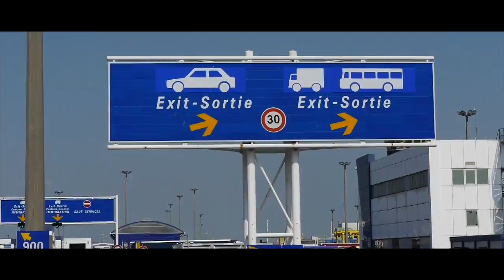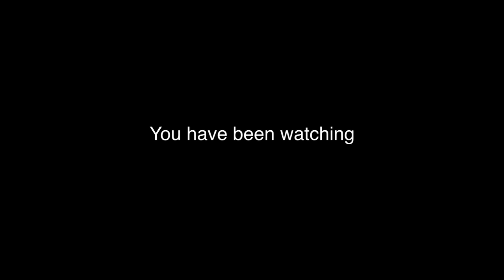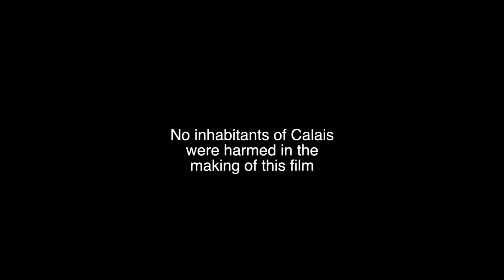When Charlie Met Calais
Charlie is heading off on holiday with the girls but is designated driver. So James took her to Calais to practice.